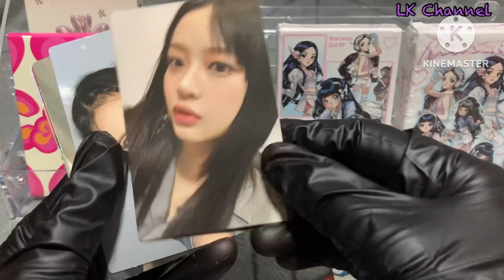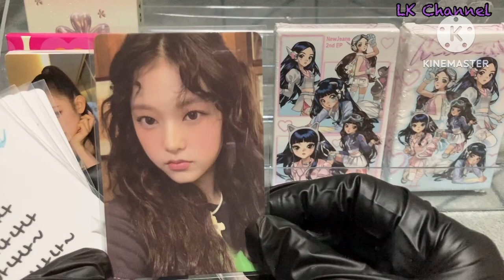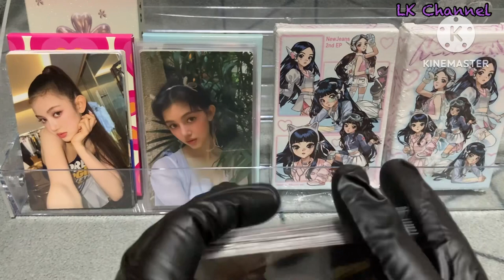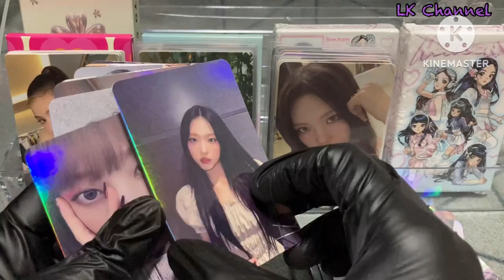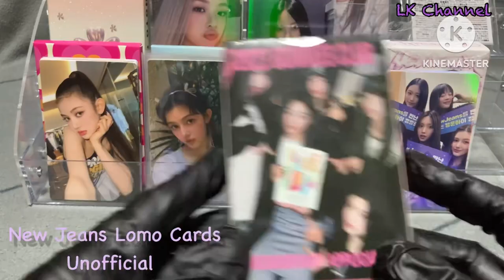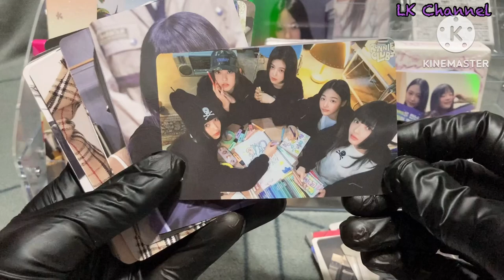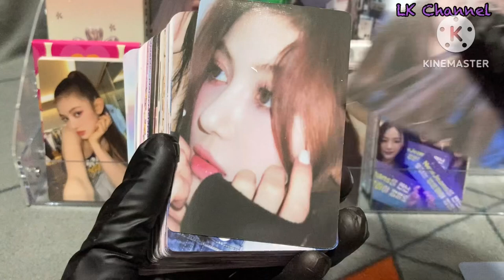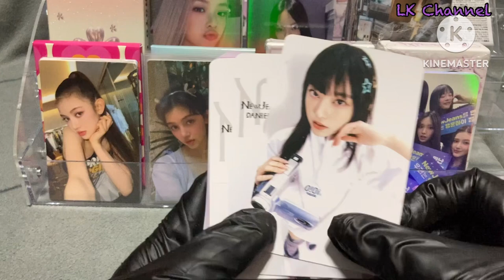New Jeans Photocards & Lomo Cards Unboxing ‎ִ ࣪𖤐‧₊˚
New Jeans Official Photocards
- Weverse Albums ver.
- Line Friends Photocards ( ver 1 & ver 2 )

New Jeans Lomo Cards
-Unofficial photocard